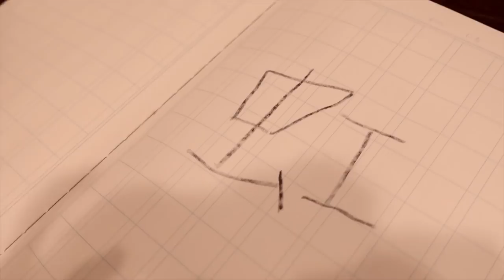『虹/菅田将暉』歌ってみた。cover by ママ【STAND BY ME ドラえもん２主題歌】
家族みんなこの歌・MVが大好きすぎて初めて歌ってみた動画を作ってみました👧🏻🧒🏻👶🏻
編集は母がしているのですが、作業しながらずっとウルウルしてました笑

好きなシーンがあれば教えてくださいね🥰